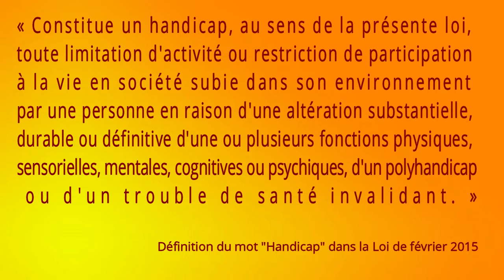Je suis sourd, et handicapé ? - Vivien Apprendre à écouter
Je suis bien sourd, mais est-ce que je suis handicapé ?
Définition et expériences. Et une question pour toi à la fin de la vidéo. :-)
Très bonne année à vous !
N'oubliez pas d'activer les sous-titres.